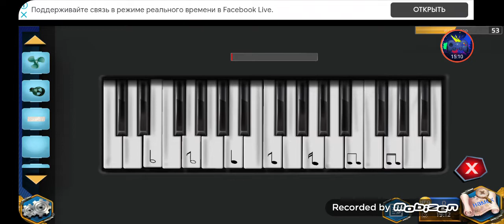Escape from parallel room detective adventure Level 10